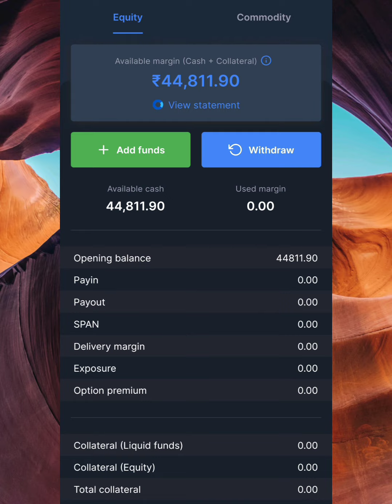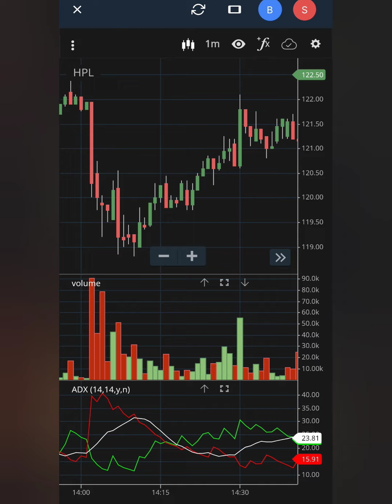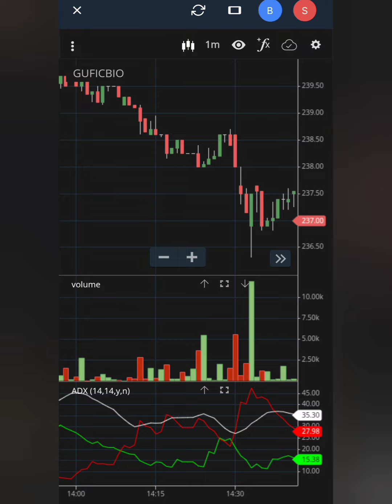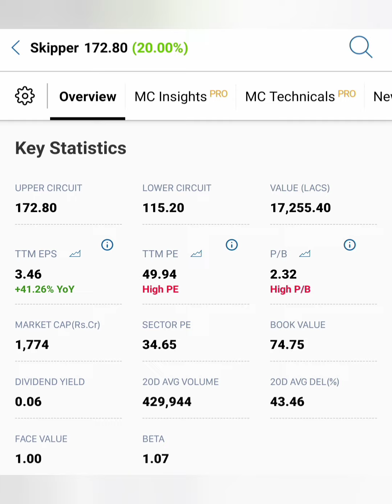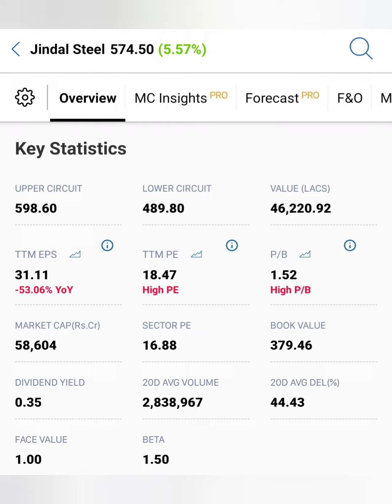Today intraday profit=Rs3839..நாளை intraday தேவையான பங்குகள்...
Suzlon energy share news in tamil/REC
 market news in tamil/L&T finance share market news today in tamil/BHEL share market news tomorrow in tamil